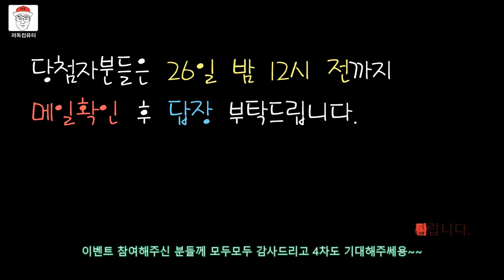[려독] 려독 3차 이벤트 당첨자 발표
3차 당첨자 발표 !
공정하게 3차 이벤트 당첨자 발표를 진행했습니다.
영상 뒷부분에 나온 당첨자 분들은 26일 밤12시까지 메일확인 및 답장!!꼭! 부탁드립니다.

※ 26일 밤 12시까지 메일 확인후 답장 메일을 보내주지 않으시면
당첨 자동무효화가 되며, 상품은 다음 이벤트로 넘어갑니다.
※ 4차 이벤트도 곧 열릴 예정이오니 많은 관심부탁드립니다.(1,2,3차이벤트 중복참여 가능)

려독채널 페이스북, 구독! 좋아요!! 환영합니다 !